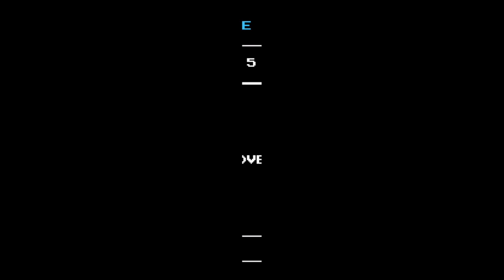NOT MUCH OF A KING: Shovel Knight Ep: 1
We are aware of the no game audio problem and fixed it! All future videos will have in game and voice audio. Sorry guys. In the first Shovel Knight episode, we learn the story of Shield Knight and meet the Order of No Quarter. Can we defeat the royal King Knight? Let's find out!